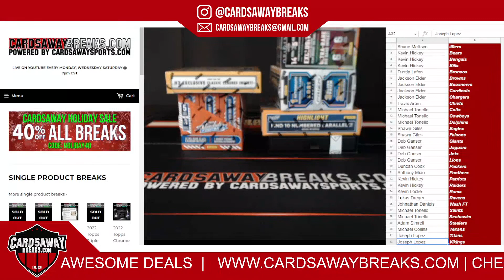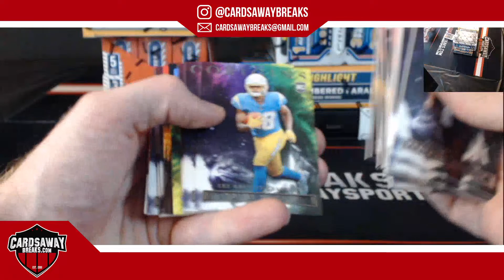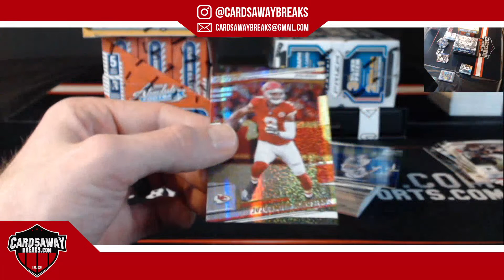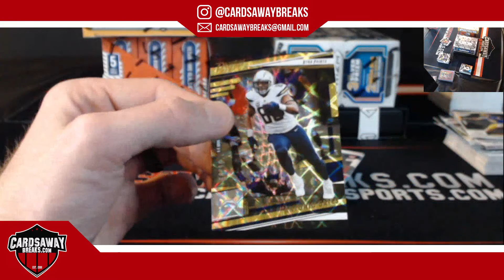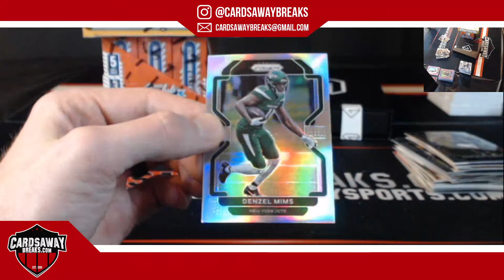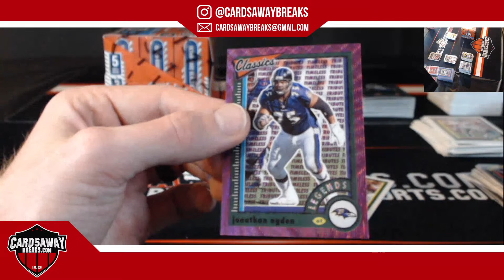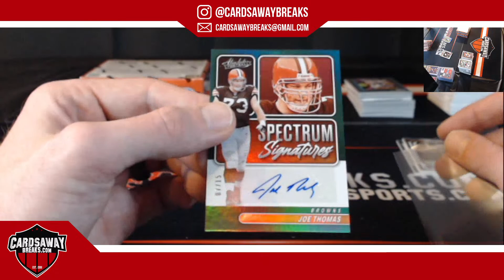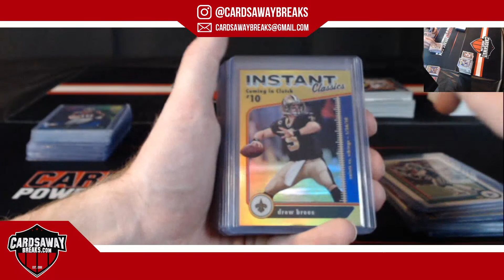Winter Football Mixer #7